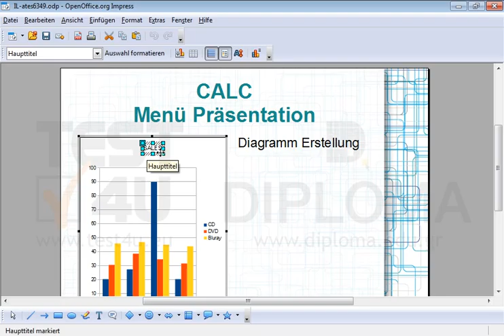Im Diagramm der aktuellen Folie soll der Titel nicht angezeigt werden.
Im Diagramm der aktuellen Folie soll der Titel nicht angezeigt werden. Möchten Sie mehr. Laden Sie das TEST4U demo herunter